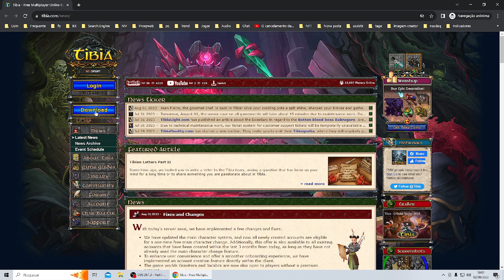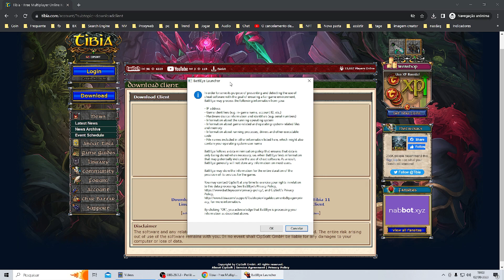Como Baixar e Instalar o Tibia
Confira o vídeo de Como e onde Baixar e Instalar o Tibia.